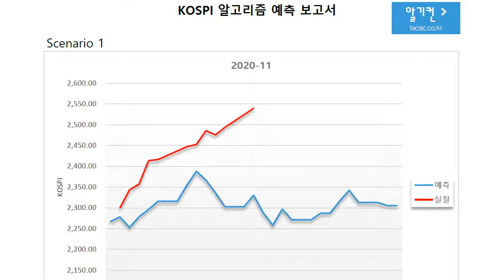kospi 코스피 알고리즘 예측 보고서2021116